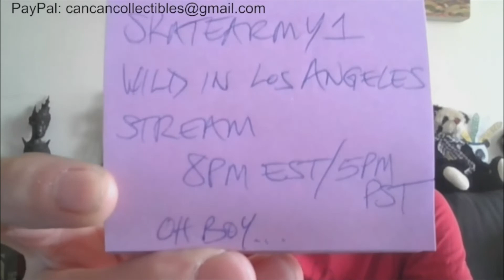Live in LA Stream 8PM EST Monday @skatearmy1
C'mon by for some fun when @skatearmy1 and I meet up together for the first time in Los Angeles. Peace